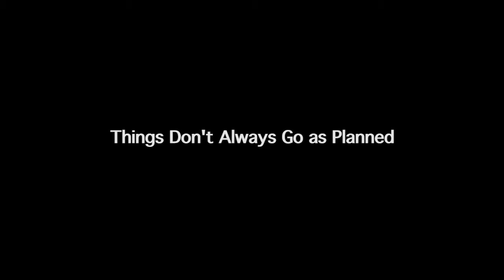The Dialogues of Leopold and Loeb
"The best laid plans. " The murder of Bobby Franks didn't go quite as planned. Here Leopold and Loeb discuss the whole mess. Longer version. The Dialogues of Leopold and Loeb. By Brad Walton. Starring Tom Beattie (Nathan Leopold) and Alex Clay (Richard Loeb). Directed by Nina Kaye. Playing April 13 to April 17, 2016, at the Alumnae Theatre, Toronto. Video by Bruno Moynie.